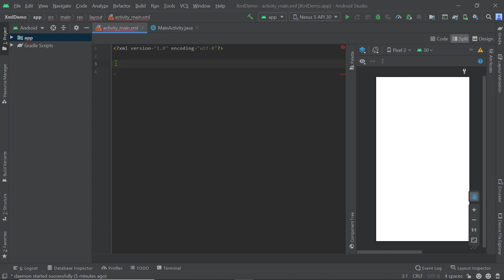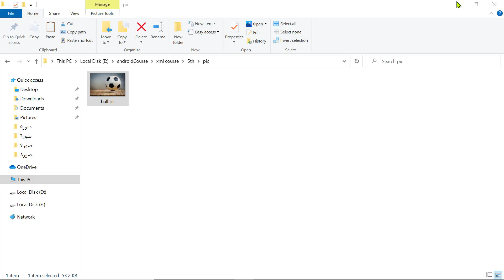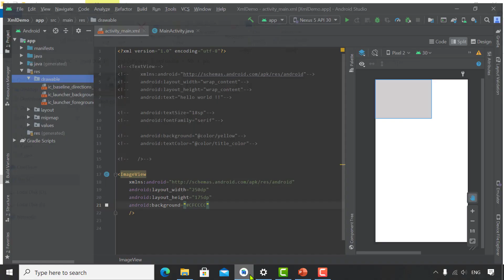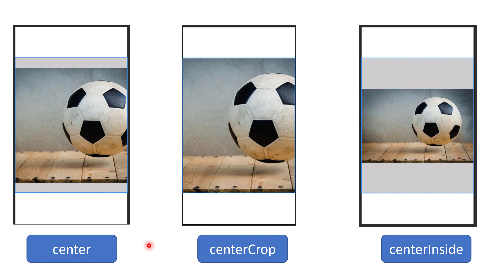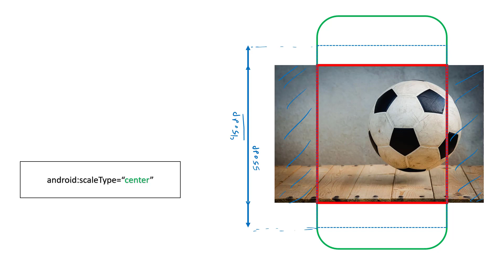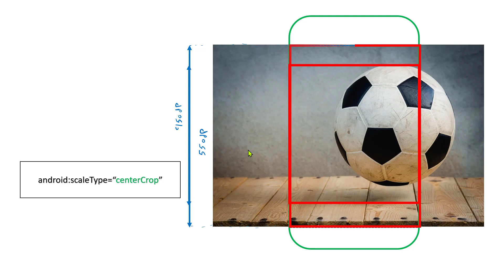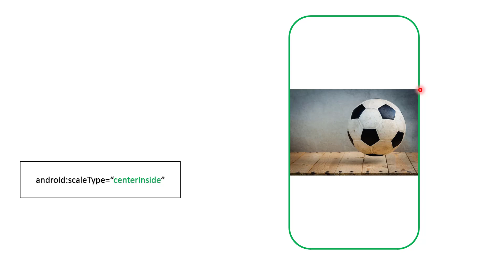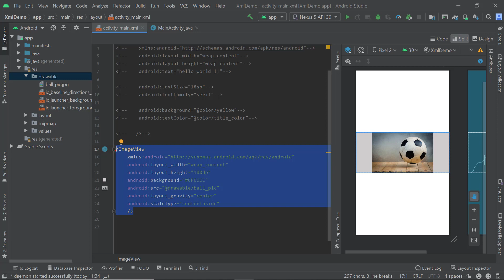05)كورس تصميم تطبيقات الأندرويد - ImageView and it's attributes - scale Type :center,Crop and Inside